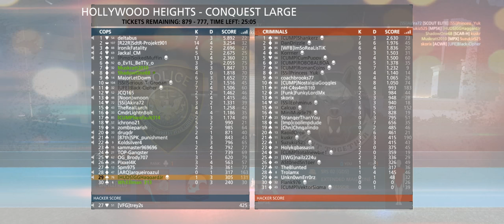Battlefield Hardline + Hollywood Heights CQ + =U= Rock CONQUEST STORM 64P All Maps www uRck org + a